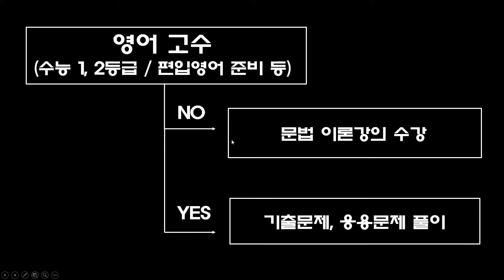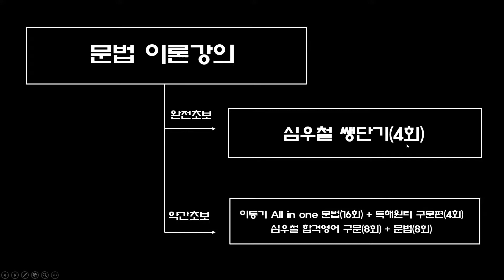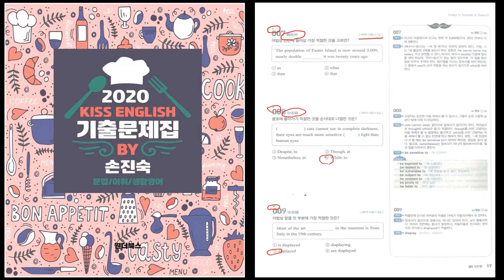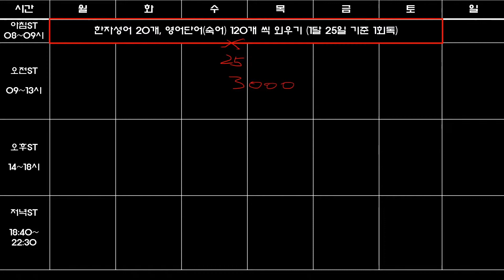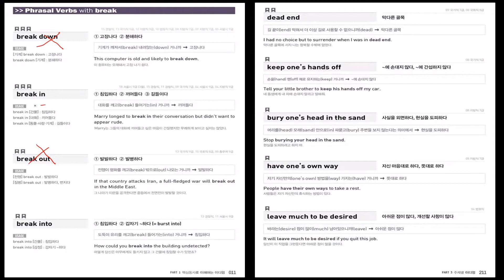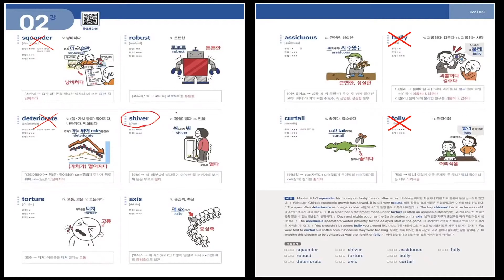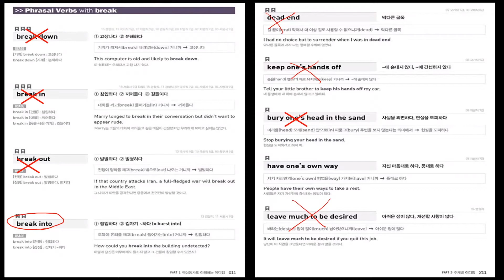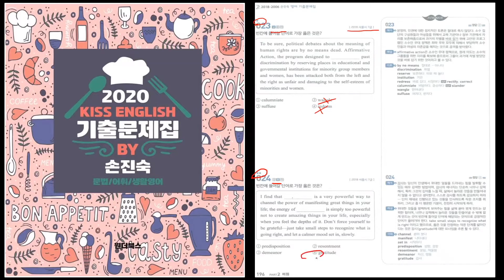[3화]영어 문법, 어휘 학습 정해드립니다!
8/2(일) 3화 실시간 방송 영상중 발췌본입니다

영어공부법 1탄(문법, 어휘)
영어 관련 콘텐츠들 활용법을 안내하였습니다.
시청 후에 질문 있으시면 댓글남겨주세요^^
(12시간 이내 답변)